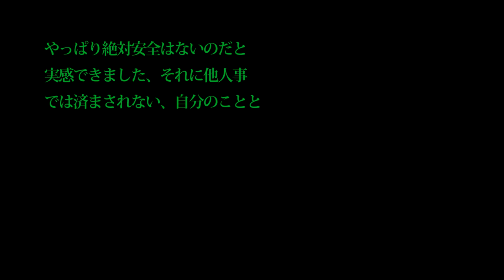【通勤中に防衛を】迎撃弾道ミサイル防衛今重要視される、SLBM弾道ミサイルの驚異は今後！イージス・アショアの導入を急がれるのか・・・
【通勤中に防衛を】迎撃弾道ミサイル防衛今重要視される、SLBM弾道ミサイルの驚異は今後！